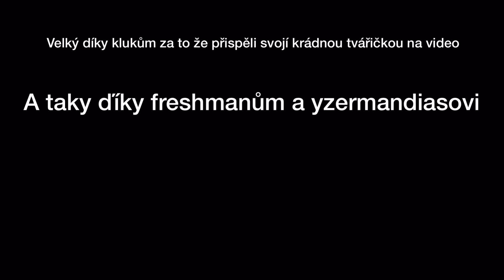Český lidový trap 2 (Audio)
Díky moc klukům z freshmenům za nápad
Jejich kanál😂😂😂